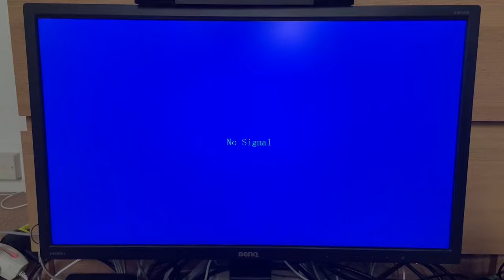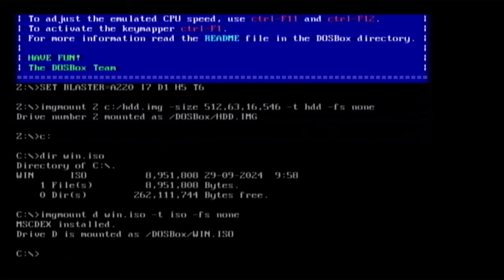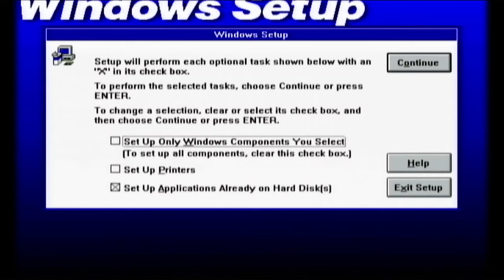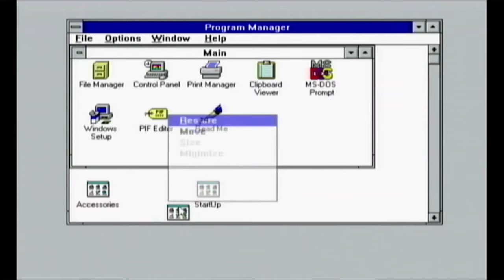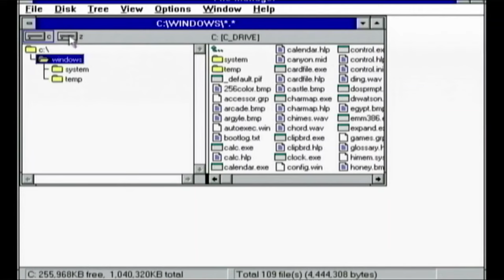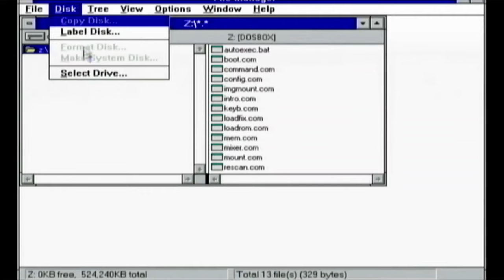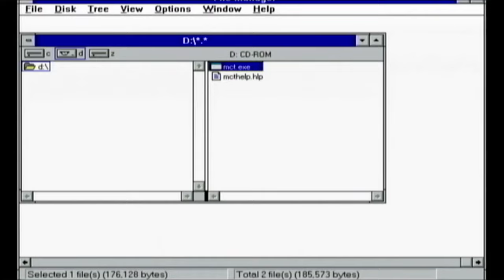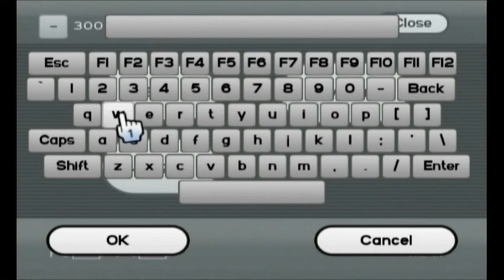Can You Install Windows on a Nintendo Wii?